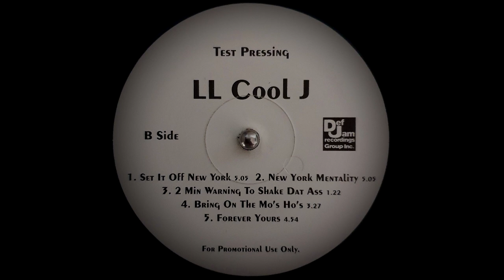LL Cool J - Bring On The Mo's & Ho's (Chyskillz Production) (1995) [Unreleased]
Producer: Chyskillz
Released: 1995
©: Bootleg / Def Jam Recordings